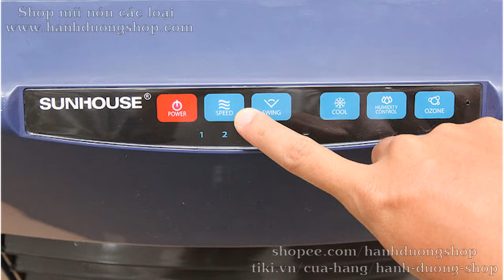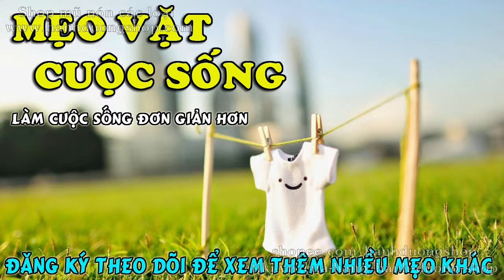Mẹo sử dụng quạt điều hoà làm mát hiệu quả nhất trong mùa nóng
Bạn muốn trang bị một chiếc quạt điều hòa (tên gọi khác là máy làm mát không khí) cho căn hộ của mình? Vậy bạn đã biết cách sử dụng thiết bị này hiệu quả chưa? Tham khảo mẹo vặt mẹo vặt cuộc sống dưới đây để bỏ túi 7 mẹo sử dụng quạt điều hoà làm mát hiệu quả nhất trong mùa nóng nhé!